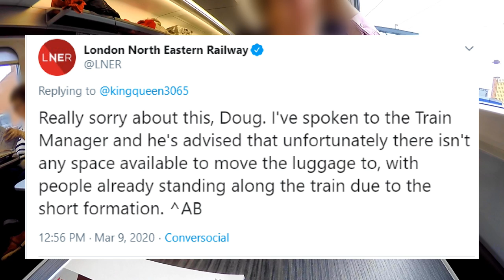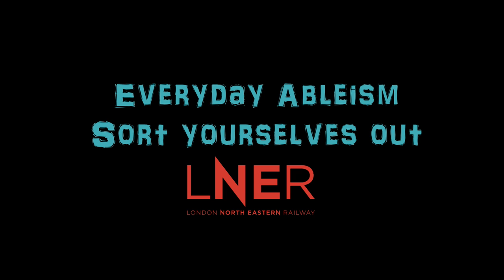LNER refuse a wheelchair user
Two wheelchair users; two wheelchair spaces. Surely this should work?
Myself and another wheelchair user attempt to catch the 12:27 Newcastle to London on Monday 9th March 2020. But staff put luggage in the second wheelchair space and then tell the wheelchair user there's not enough space for him...